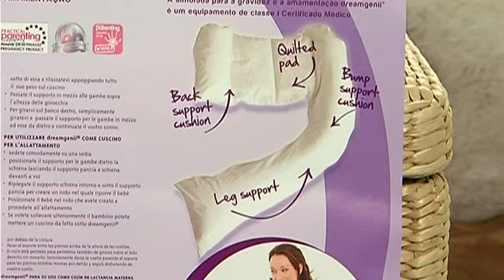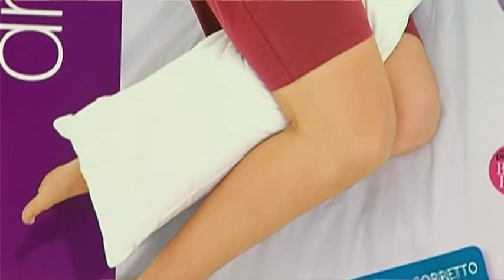dak li jghodd - sleep comfortably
features part of the programme aired on ONE every Tuesday 2013/2014